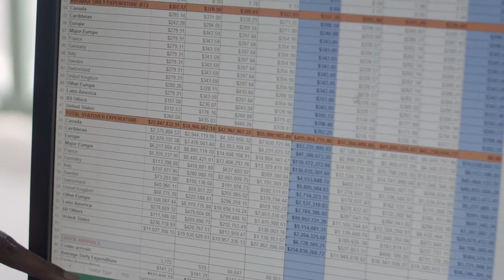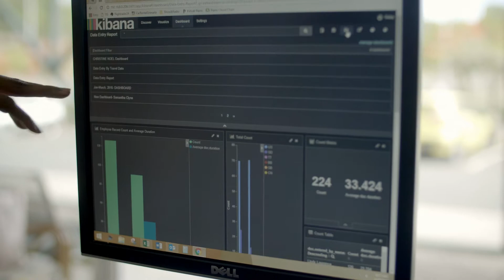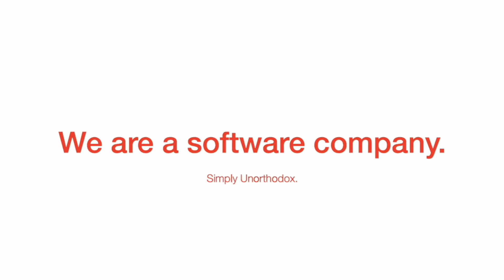Grenada Tourism Authority about Sonover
In this video, Samantha Thomas,  Research Officer at Grenada Tourism Authority, presents how the Tourism Authority succeeded with the help of Sonover.